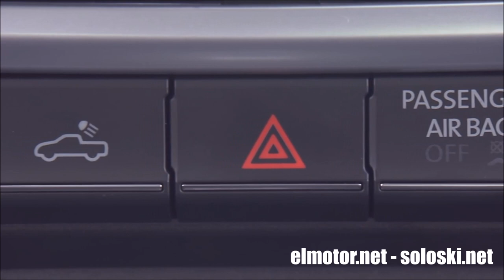Volkswagen Amarok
Vídeo de nuestro Volkswagen Amarok a vista de pájaro con nuestro dron Parrot Beboop2.
Canal con los vídeos de la web de la nieve, Soloski.net